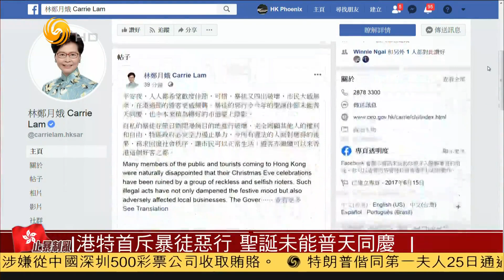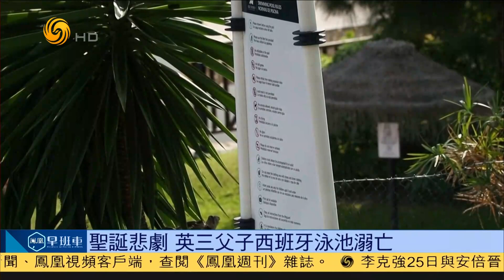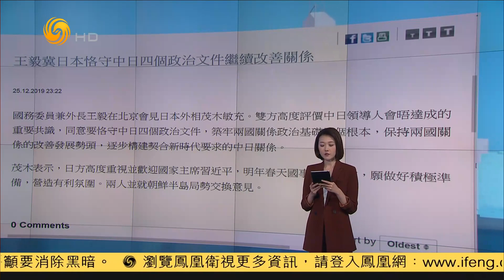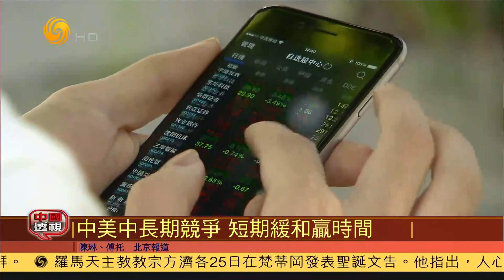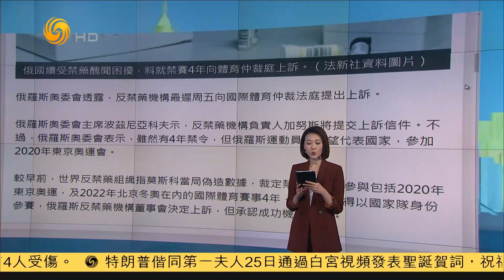《鳳凰早班車》暴徒在香港多區商場搗亂 警制服多人；俄總統會晤政府成員 來年續提升經濟 20191226 【下載鳳凰秀App，發現更多精彩】